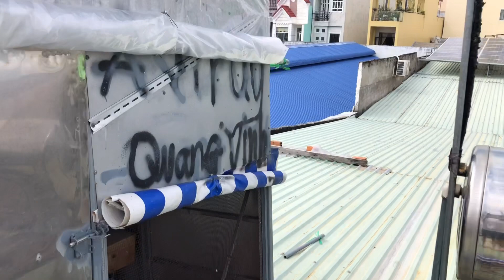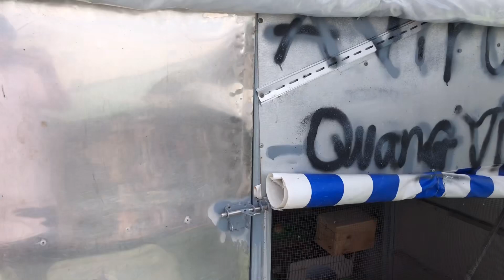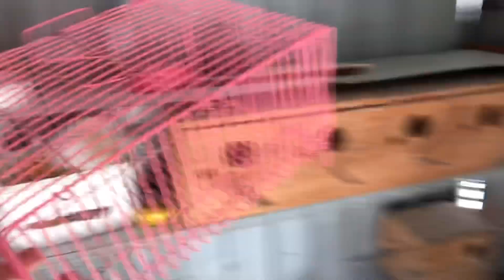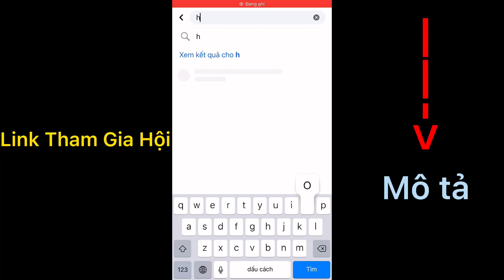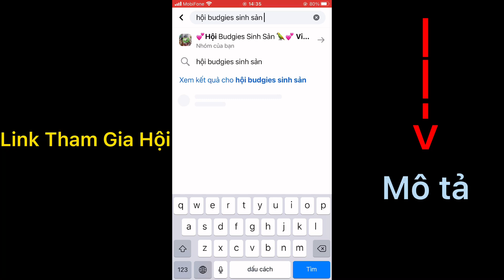Cần Làm Gì Khi Mua Một Con Chim Ở Một Nơi Xa Lạ | QuangVinhBetta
My account Facebook and Zalo

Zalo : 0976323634